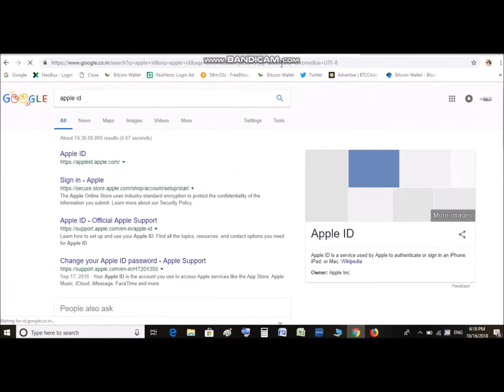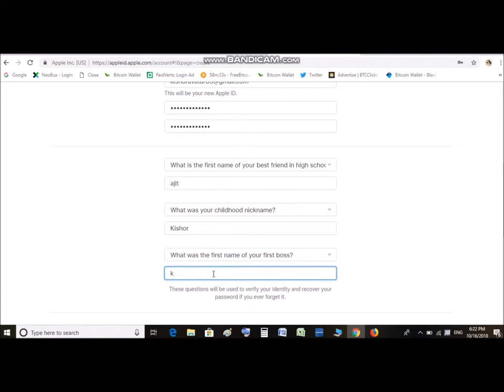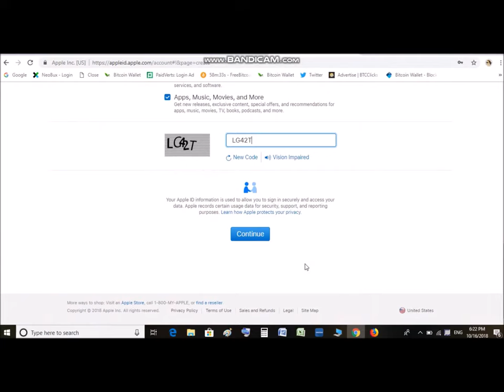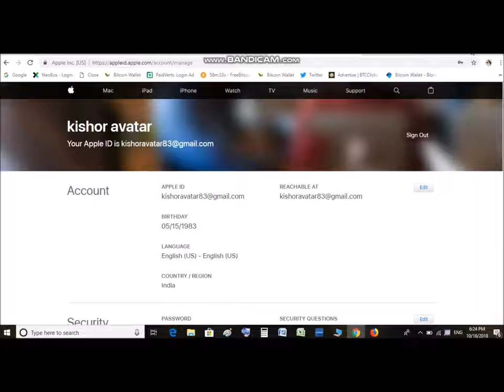How to create a new Apple ID on your iPhone or iPad